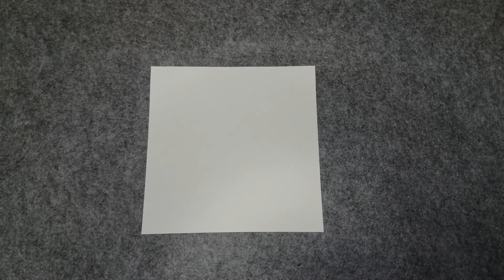Demon Slayer - Kids DIY Origami of Shinobu | 鬼滅の刃 - 胡蝶しのぶ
Demon Slayer - Origami of Shinobu | 鬼滅の刃 - 胡蝶しのぶ